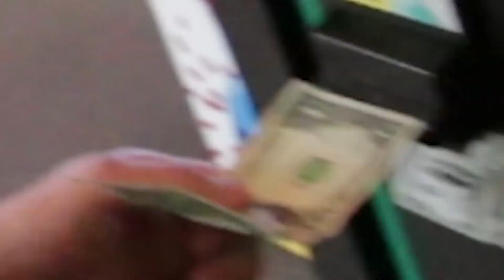WE FLIPPED OVER STRANGERS! *game of F.L.I.P.*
Didn't get as many reactions as we thought we would but this was still super fun to make so LEAVE A LIKE and let us know if you want us to finish the game of F.L.I.P. in a future video!

Today's shoutout goes to Charlie Geisler!

If you're still here..comment "i need nos" down below. ;)